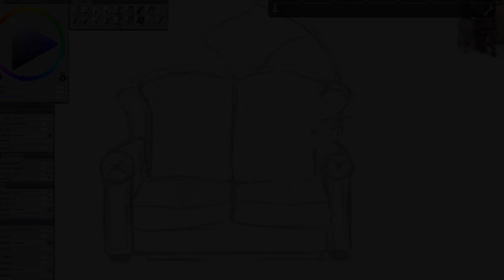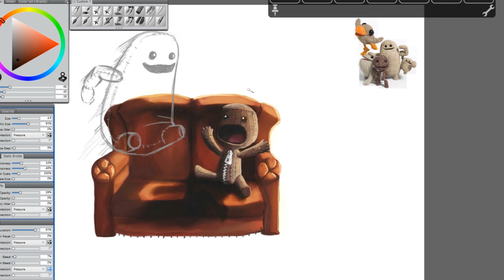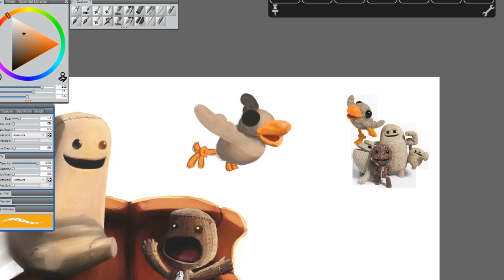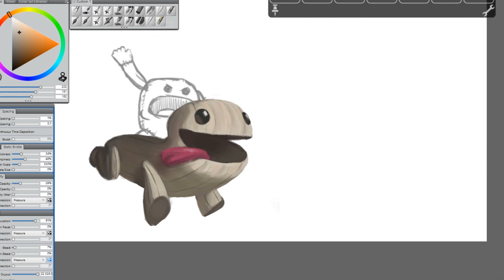[LBP3] Speed painting - LittleBigPlanet 3 Family (Fanart)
salut à tous, voici le timelaps d'un fanart de la team LBP3. Dessin réalisé sur le logiciel Painter X3.